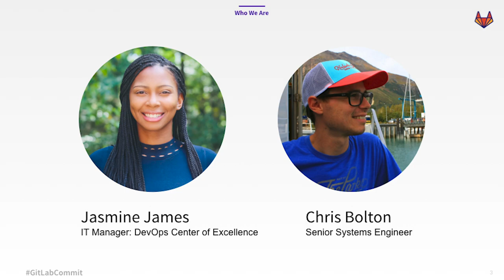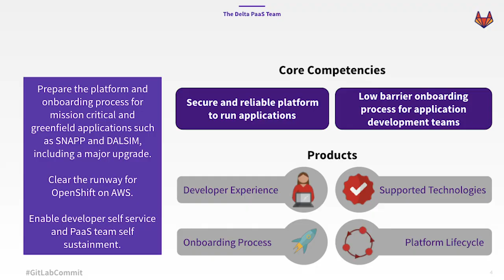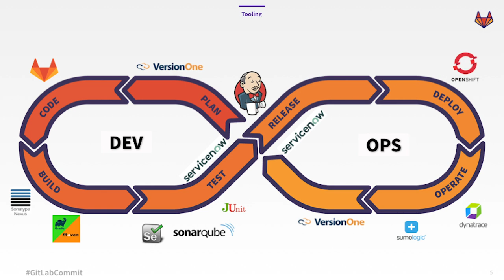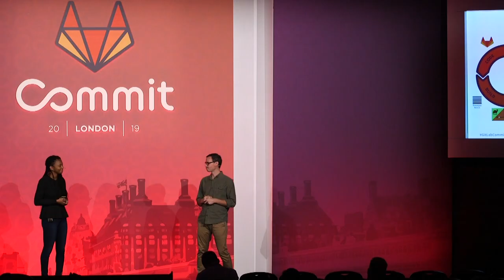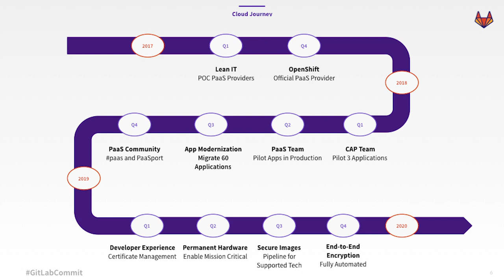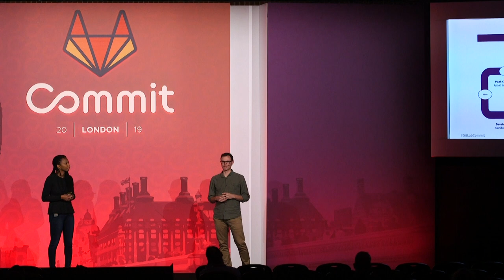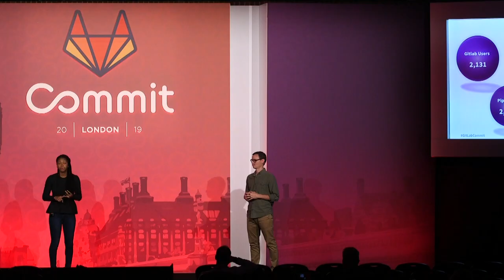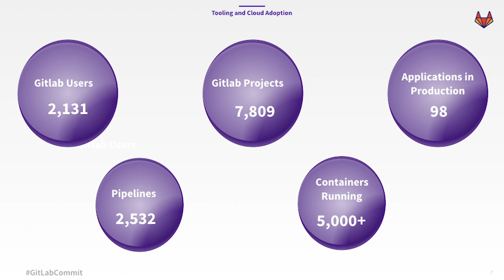Commit London 2019: One For All & All For Cloud Native - How IT Became Delta’s Differentiator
For 95-year-old Delta airlines, migrating to a brave new digital world of cloud native tech is how the organization plans to enable scalability and technical flexibility. Why? Because Delta sees IT as a key differentiator as travelers continue to shift online and focus on digital offerings and ease. This presentation will provide insight into Delta journeys from running applications on VMs to the rapid expansion of their on-prem cloud platform as well as their public cloud platform. Jasmine James (IT Manager and head of Delta’s DevOps Center of Excellence) and Chris Bolton (Senior Engineer and impetus behind Delta’s forthcoming Cloud Native Center of Excellence) share not only the vision, but also the nitty gritty details of how Delta is making this strategic move.

Speakers:
Jasmine James, IT Manager - DevOps Center of Excellence @ Delta Air Lines
Christopher Bolton, Senior Systems Engineer @ Delta Air Lines